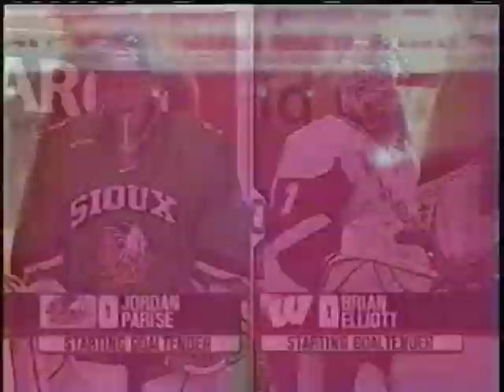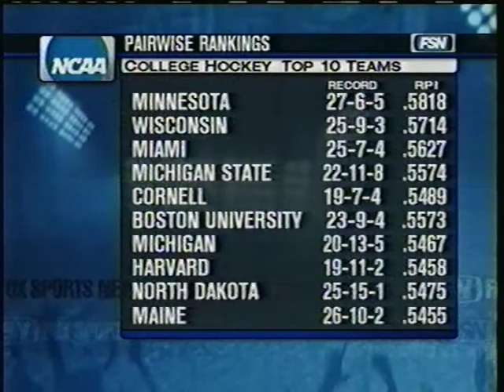Sioux vs Bucky 2006 Final Five Semis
The Sioux come back from a 2-0 first period deficit to beat the Badgers 4-3.  Kaip (2), Duncan, and Spirko scored goals for UND and Jordan Parise stopped 27 of 30 shots.